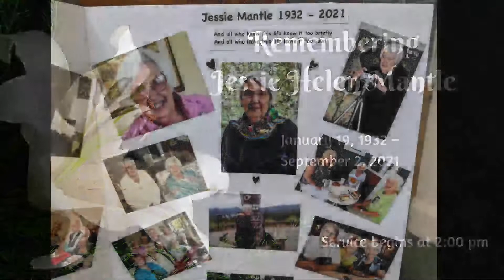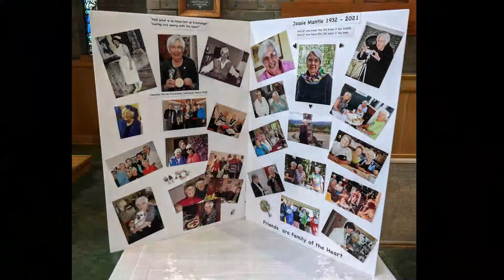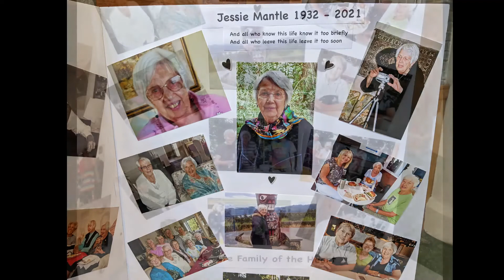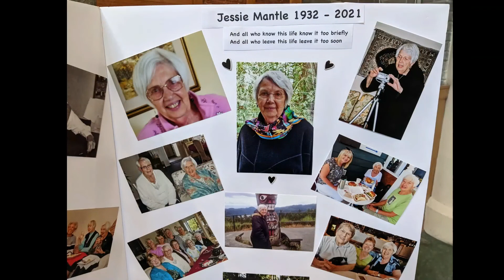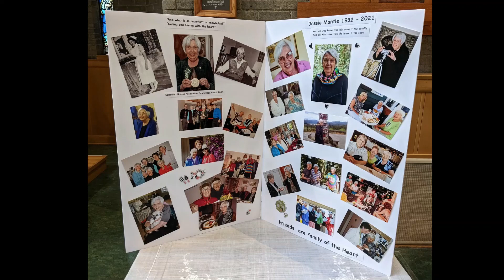Memorial Service for Jessie Helen Mantle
Join us as we celebrate the life of Jessie Helen Mantle

We are grateful for her life and service. May she rest in peace and rise in glory.